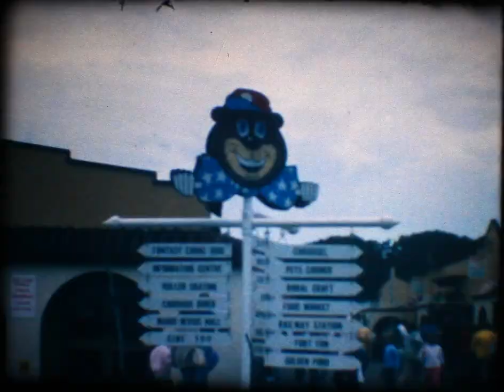A day at Pleasurewood Hills in 1986